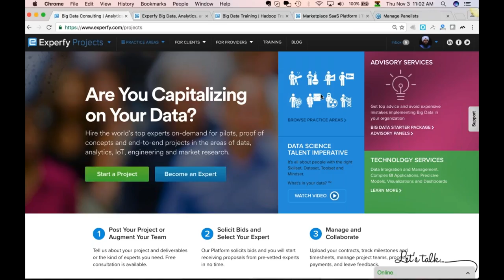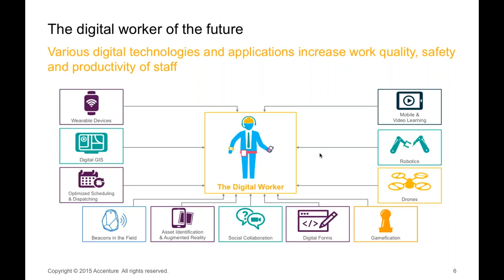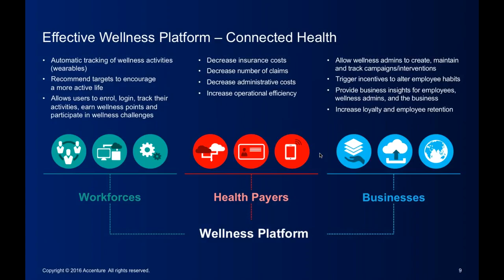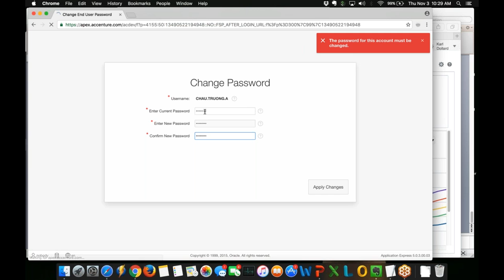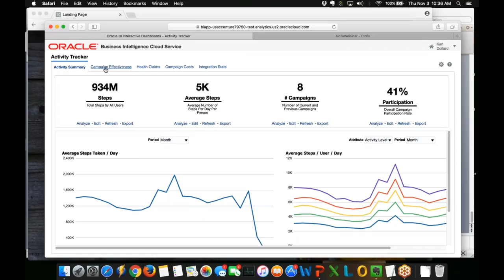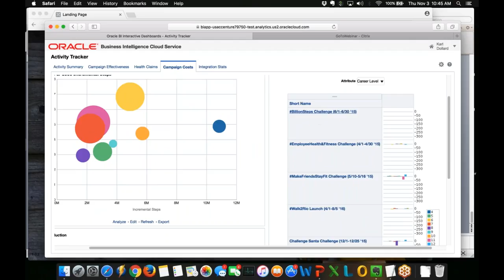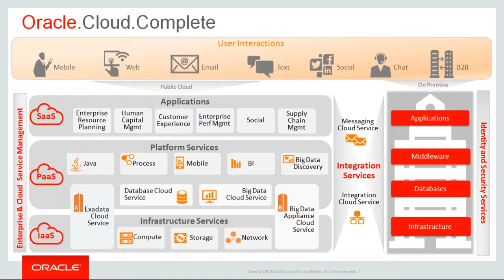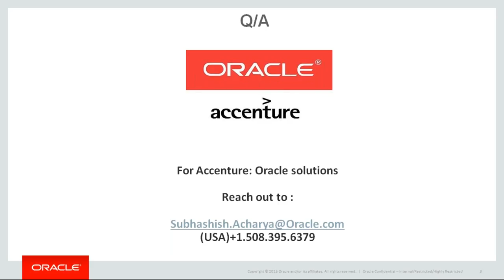How IoT is Transforming Insurance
In this webinar, Chau Truong, a Senior Manager within Accenture’s Oracle practice, will provide a case-study of this IoT transformation as it impacts a company’s bottom line. Rather than merely focus on high-level discussion, Chau will take us deep into the business use-cases, system architectures and business impact that results from the combination of sensor data, wearables and analytics specific to the IoT.

The webinar will demonstrate how platforms are necessary to create strategic advantages with data science. Furthermore, integration is the key to making the whole system work and to get started one needs to understand the big picture.